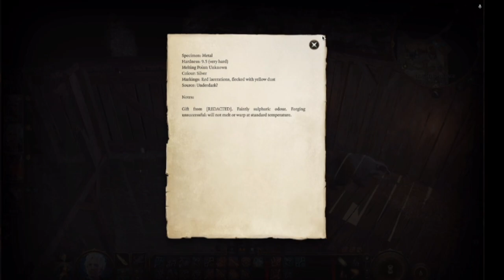Baldur's Gate 3 unspoiled 17: Follow This Furry Butt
Deeper into the owlbear cave. Searching around the bridge for the hidden cache. Goblin trap!

Playing multiplayer with @coldrungaming1377!